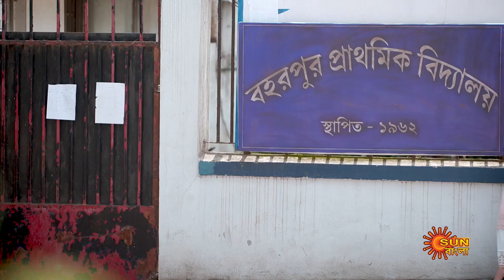Amar Shona Chander Kona - Full Episode | 9 July 2022 | Sun Bangla TV Serial | Bengali Serial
Watch all Sun Bangla Full episodes FREE on SUN NXT App. Offer Valid only in India and Bangladesh, till 31st August.

 AMAR SHONA CHANDER KONA: Somraj, Iman & their son fit the portrait of a happy family. Though Somraj yearns for a mother, he hates his unknown mother, who abandoned him as a victim of family betrayal. Life takes a turn when his mother enters their home as a maid.